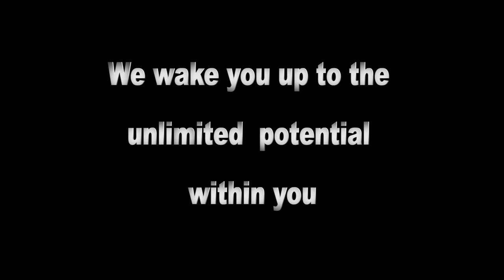EP 280 Bosco Kariuki's Journey from Kenya to Illinois State University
You can check your Mpower Financing International Student Loan eligibility by using this link;https